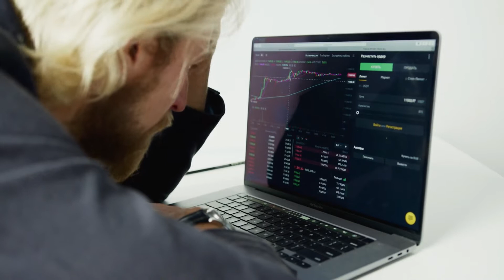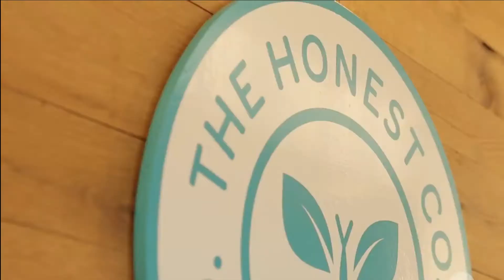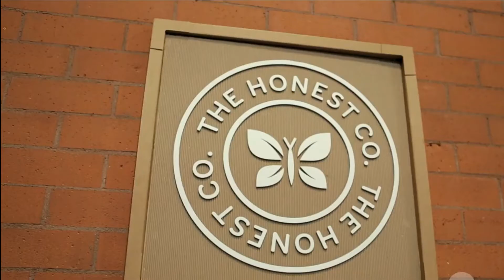4 Celebrities that have made BIG MONEY by Investing!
Today we're looking at 4 Celebrities that have made BIG MONEY by Investing!

ALSO, make sure you turn our post notifications on so you NEVER miss and upload! :)